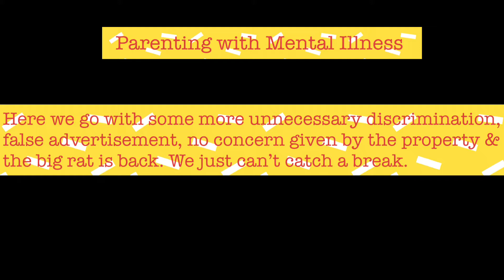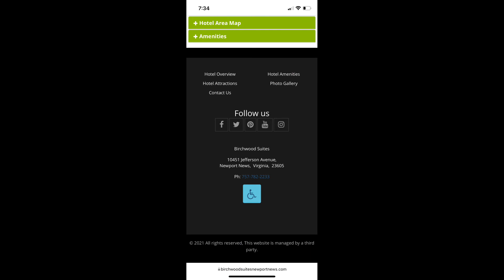When will it end?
•My family and I for those that don’t know are currently homeless. We are looking for any programs in Virginia that can help. We need assistance with finding programs that can help us with a deposit, helping us move transportation(our van is broken down) etc. We do not know the area and all help we were suppose to receive went ghost.
Every little penny can help keep us off the streets. COVID hit my household hard making it hard to survive day by day. If you can provide some help or support by either donating what you can to help us not be completely homeless, or you can make a purchase from our we would greatly appreciate it❣️
If your not able to do either then please share the links, like, subscribe, comment and turn on your notifications so that you can help us grow our brand, channels which in turn will help us get closer to financial stability. Thank you for all of your support and love. Plus it helps my channel fight the algorithm since my channel will have a difficult time. We need all of the support we can receive.

Much 💜 & Respect

Parentingwithmentalillness
Shopnormees

Parenting with mental illness
Shop Normee’s

Parentingwithmentalillness
Shopnormees
Artistically_me_esp
Goldylove_

Snap
goldylove02

WordPress Lifeasasingleparentwithmentalillness

$goldy02
$bebalove2002
Zelle